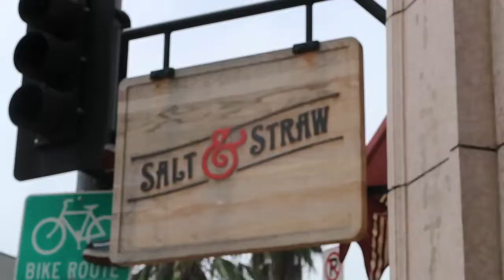PENINSULA HIGH SCHOOL ASB CEREMONY | Mana Kimura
hey guys!

in today's vlog:
- hope's birthday party! we went to a cute little cafe that was by venice beach, and then salt and straw after that! :)
- asb induction ceremony. had SO much fun because i got to hang with all my super close friends, and also got to meet next year's asb! i have to add that i was extremely emotional though wowie

overall an eventful saturday filled with all my friends that i love :)